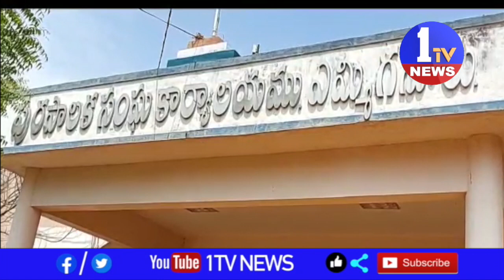వైఎస్ జగన్ ఏర్పాటు చేసిన వలంటీర్వ్యవస్థ దేశానికే ఆదర్శనంఎమ్మిగనూరు26వ వార్డు కౌన్సిలర్ మీసాల నీలకంఠ